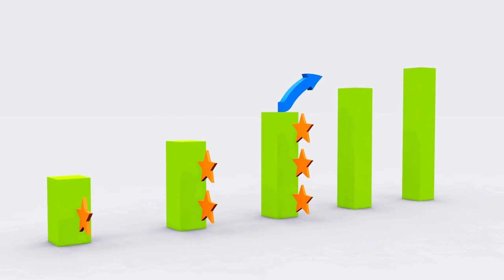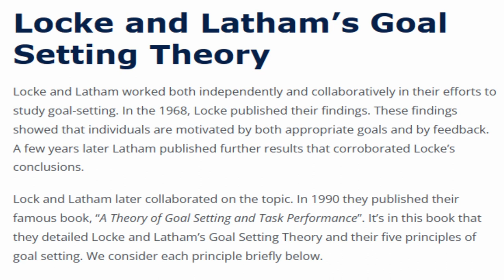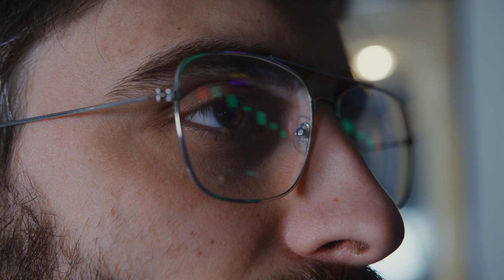How To SET GOALS For FINANCIAL FREEDOM (2024)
"In this video I'm going to show you how to start setting goals for financial freedom. Why? Because it's one of the most important things you will ever do. It's the tool that breaks down the barriers and start you on your way to being financially independent and wealthy beyond your imagination. It's important to set the right goals so that they align with your long-term vision and purpose."

Follow Us On: Instagram, Facebook, Twitter, and Here on YT @MasterLifByDesign

Setting Financial Freedom Goals in 2024 Made Simple
Easy Steps to Define Your Financial Freedom Goals for 2024
Your Guide to Goal Setting for Financial Freedom in the Coming Year
Quick Tips to Set Goals for Financial Independence in 2024
Achieve Financial Freedom: Steps to Effective Goal Setting in the New Year
2024 Financial Freedom: How to Set Your Goals
Simple Strategies for Goal Setting to Attain Financial Freedom
Your Path to Financial Independence: Setting Goals Easily in 2024
Setting Financial Freedom Goals: A Practical Approach for the Upcoming Year
Quick Guide to Goal Setting for Financial Success in 2024
Simplified Steps to Set Financial Freedom Goals for the New Year
Easy Techniques for Effective Goal Setting in 2024
Goal Setting for Financial Independence: Quick and Simple in the New Year
Achieve Financial Freedom with Easy Goal Setting in 2024
Setting Your Path to Financial Independence: Goal Setting Tips for the New Year
Practical Guide to Setting Financial Freedom Goals in 2024
Quick Tips for Effective Goal Setting for Financial Success in the Coming Year
Achieving Financial Freedom: Easy Steps to Set Your Goals for 2024
Simplified Goal Setting for Financial Independence in the New Year
Easy Path to Financial Success: Setting Your Goals for 2024
Setting Your Financial Freedom Goals: 2024 Edition
Easy Strategies to Define Financial Freedom Goals for the New Year
Quick Steps for Goal Setting to Attain Financial Independence in 2024
Your Guide to Financial Freedom: Setting Goals for the Upcoming Year
Navigating 2024: Effective Goal Setting for Financial Success
Goal Setting Simplified: A Practical Approach to Financial Freedom in the New Year
2024 Financial Freedom Roadmap: Simple Steps for Goal Setting
Quick Tips for Goal Setting to Achieve Financial Freedom in the New Year
Achieve Financial Success: Easy Steps for Setting Goals in 2024
Goal Setting for Financial Independence: Quick and Simple in 2024
Navigating the New Year: Achieve Financial Freedom with Easy Goal Setting
Your Guide to Financial Freedom Goals in 2024: Quick Tips and Techniques
Effective Goal Setting for Financial Success: 2024 Edition
Quick Guide to Goal Setting for Financial Independence in the Upcoming Year
Your Path to Financial Freedom: Setting Goals for Success in 2024
Goal Setting for the New Year: A Practical Approach to Financial Independence
Achieve Financial Freedom: Quick Steps for Goal Setting in 2024
Simplified Goal Setting for Financial Independence: Your Guide to 2024